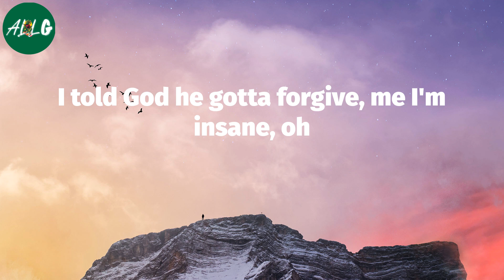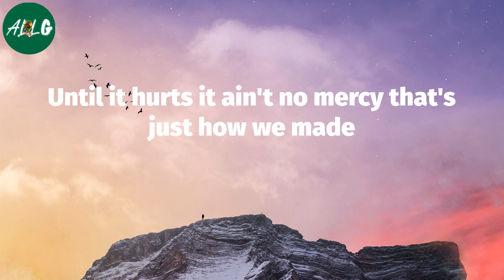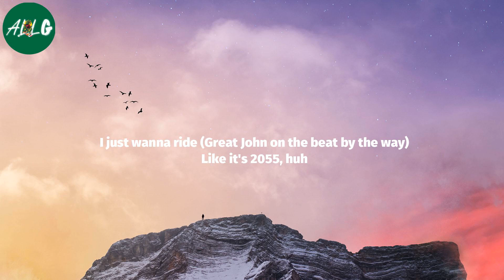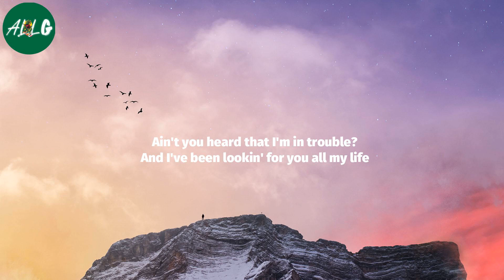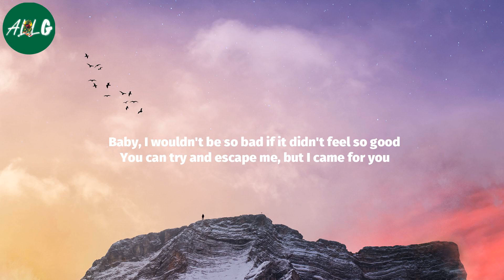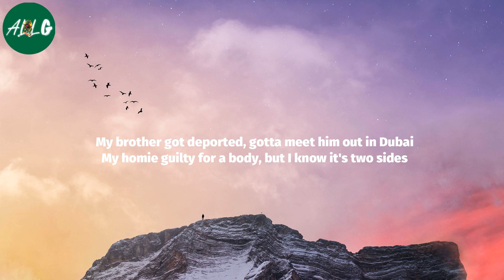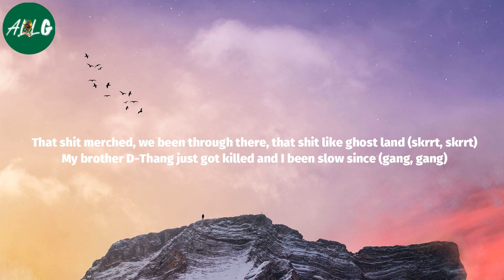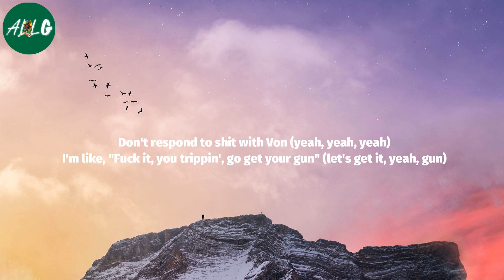TOP OF THE BOPS - HIPHOP PLAYLIST | MO3, Sleepy Hallow, Lil Durk